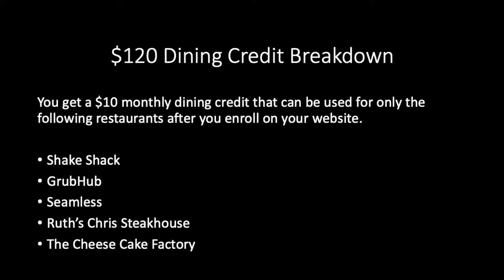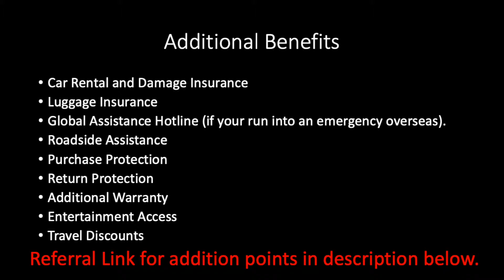The American Express Gold Card Breakdown.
A quick breakdown of The American Express Gold Card Review and Breakdown! See Link Below for a 40K Signup Bonus!